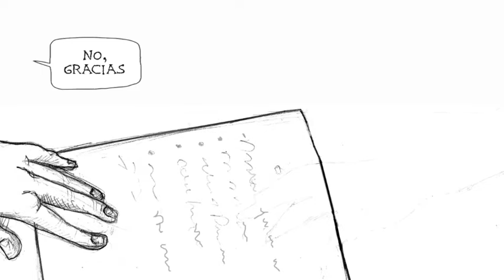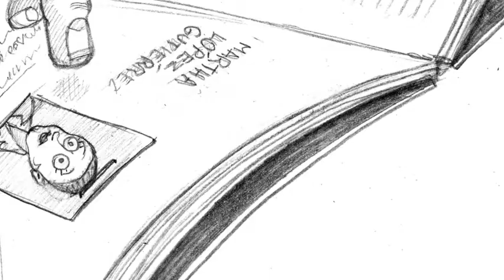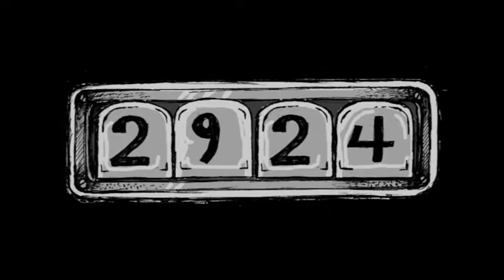El ABC del HSBC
Banco preferido de los narcos durante años, el HSBC toleró ser usado como un conducto para el lavado de dinero. Los gobiernos de EU y México le aplicaron multas económicas históricas por sus laxos controles y permisividad.